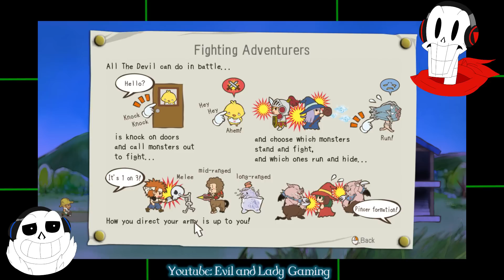Papyrus and Sans Skelet's Play - UNHOLY HEIGHTS PART 1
Papyrus: LadyCassandrina
Sans: Evil-Antho

*Additional Artwork and Images by Evil-Antho

*Monsterfriend Font and Determination Sans: Harry Wakamatsu